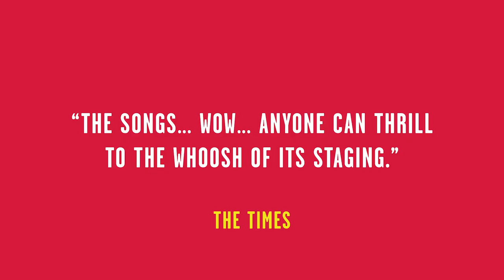Unexpected Twist - Trailer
Unexpected Twist is a re-telling of the Charles Dickens classic, Oliver Twist, by one of the best-loved figures in the children’s book world, Michael Rosen.

Combining two stories in one; Rosen’s new tale alongside the Dickens classic that inspired it, Artistic Director James Dacre (Olivier Award-nominated Our Lady Of Kibeho) and designer Frankie Bradshaw’s (Two Trains Running) production brings to vivid life the worlds of both Shona and Oliver as their stories twist together, unexpectedly!

Adapted for the stage by BAFTA award-winning playwright Roy Williams (Soul, Sucker Punch) with original music by rising R&B star Yaya Bey and BAC Beatbox Academy’s Conrad Murray, Unexpected Twist is a thrilling new production from the producing partnership behind Holes and The Jungle Book that will tour the UK following its Northampton premiere.

Unexpected Twist has choreography by Olivier Award-winning Arielle Smith (Jolly Folly), musical direction by Conrad Murray, lighting design by Rory Beaton (Death Drop), sound design by Leigh Davies with casting by Annelie Powell CDG.  The creative team also includes Sarah Stacey (Associate Director), Gurkiran Kaur (Voice Coach) and Kate Waters (Fight Director).

Performing at Royal & Derngate Sat 11 - Sat 25 September 2023